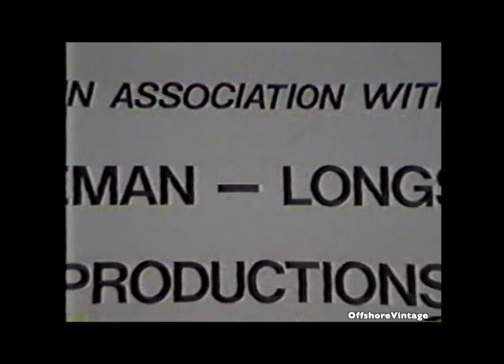1981 Cowes Torquay Cowes